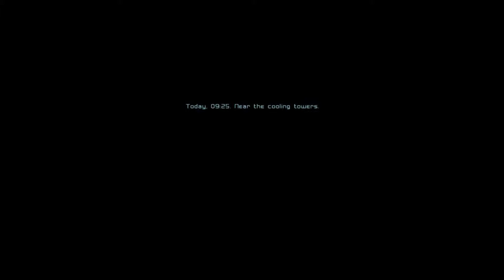Chernobyl Commando |The FPS Chug Is Real| (Part 1)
Chernobyl Commando?
More like Chugnobyl Chugmando!! XD
Seriously. this game has a lot of fps chug moments like it is kinda ridiculous to be honest. xD